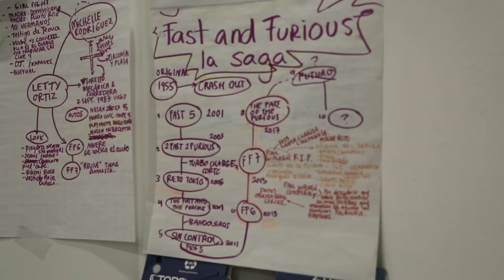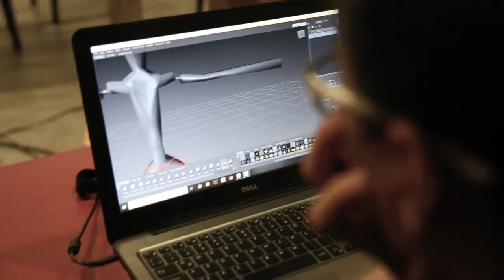El camino del laboratorio de inmersión del CCD BBVA hacia INMERSIVA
El Laboratorio de Inmersión BBVA Bancomer - CCD presenta el Festival Inmersiva, una plataforma encaminada a explorar otros sentidos y realidades, que sucederá del 27 al 30 de septiembre en el Centro de Cultura Digital, en la Ciudad de México.

Inmersiva es un encuentro internacional que reúne prácticas experimentales de los campos del arte y la ciencia basadas en realidad virtual, realidad aumentada y realidades mixtas. El festival busca cuestionar la relación entre nuestros cuerpos y la tecnología en la vida cotidiana, detonando preguntas sobre la experiencia sensorial y los métodos de representación que definen quiénes somos y nuestra relación con el mundo, empujando los límites entre lo real y lo virtual.

El festival incluye una exhibición de piezas de realidad virtual de creadores locales e internacionales, charlas magistrales, pláticas performáticas, una conferencia holofrénica, talleres, y espectáculos en vivo.

El Laboratorio de Inmersión es un programa recientemente lanzado con el apoyo de Fundación BBVA Bancomer, en conjunto con el Centro de Cultural Digital, una institución basada en la Ciudad de México y perteneciente a la Secretaría de Cultura federal. El Laboratorio de Inmersión comprende un programa de residencias (donde actualmente 5 artistas desarrollan 4 piezas); un espacio destinado a la experimentación en entornos inmersivos; programas de asesoría e investigación entre artistas, académicos y el público en general; así como el Festival Inmersiva.

18:00 - 19:30

Meet up Sesiones en Residencia

Transdisciplina e investigación en la virtualidad

19:30 - Inauguración Concierto Multicanal

Mensajes sonoros Bioluminik, si quieres saber más haz click aquí